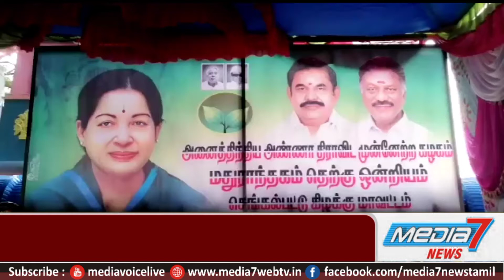அதிமுக அலுவலகத்தைத் திறந்து வைத்த செங்கல்பட்டு கிழக்கு மாவட்ட கழக செயலாளர் ஆறுமுகம் திறந்து வைத்தார்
செங்கல்பட்டு அதிமுக அலுவலகத்தைத்   கிழக்கு மாவட்ட கழக செயலாளர் திருக்கழுக்குன்றம் ஆறுமுகம் திறந்து வைத்தார்

செங்கல்பட்டு கிழக்கு மாவட்டம் மதுராந்தகம் தெற்கு ஒன்றிய கழக அலுவலகம் திறப்பு விழா மதுராந்தகம் அடுத்த முதுகரை பகுதியில் நடைபெற்றது. மதுராந்தகம் தெற்கு ஒன்றிய கழக செயலாளர் கார்த்திகேயன் ஏற்பாட்டில் நடைபெற்ற நிகழ்ச்சியில் , ஒன்றிய கழக அலுவலகத்தை செங்கல்பட்டு கிழக்கு மாவட்ட கழக செயலாளர் திருக்கழுக்குன்றம் எஸ்.ஆறுமுகம் குத்து விளக்கை ஏற்றி வைத்து திறந்து கழக பணிகளை துவங்கி வைத்தார். முன்னதாக புரட்சித்தலைவி அம்மா அவர்களின் திருவுருவ படத்துக்கு மாலை அணிவித்து மலர் தூவி மரியாதை செய்தனர் தொடர்ந்து கழக கொடிஏற்றி வைத்து வாழ்த்துரை வழங்கினார். மாவட்ட கழக பொருளாளர் விஜயபாஸ்கரன்,
மாவட்ட அம்மா பேரவை செயலாளர்  ஆனூர் வி.பக்தவச்சலம் ,  ஒன்றிய கழக செயலாளர்கள் கோ.அப்பாதுரை மற்றும் கட்சி நிர்வாகிகள் சமூக இடைவெளியுடன் முக கவசம் அணிந்து கலந்து கொண்டனர்